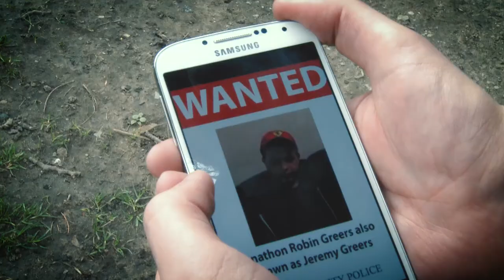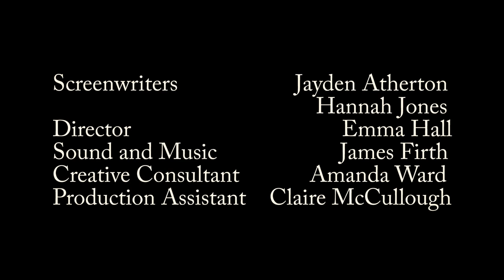After Much Deliberation - Short Film